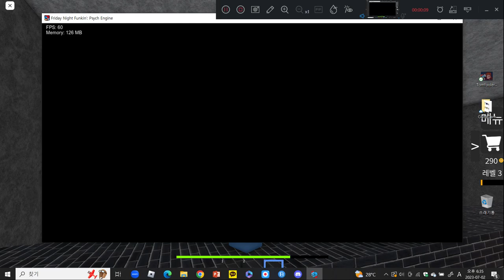fnf : Pibby Garten Of Banban Scary Horror EvilNightmare - Jumo Rechart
@No0my would be like this
No0my이/가 이걸 좋아할꺼야